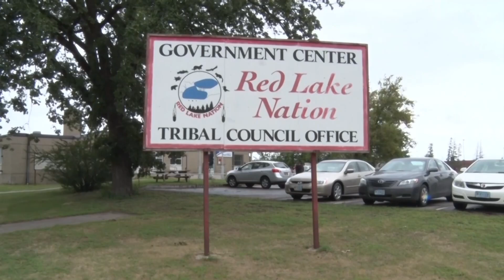Red Lake Nation Runoff Election Scheduled for July 10 | Lakeland News